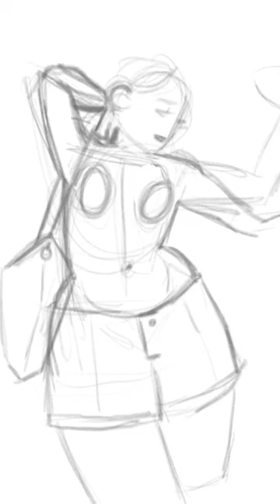DIGITAL ART process 🐇 Painting with Procreate on my iPad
Here is a procreate painting process, of an illustration I did a while ago. Still love the cozy and soft vibes of it - what do you think?